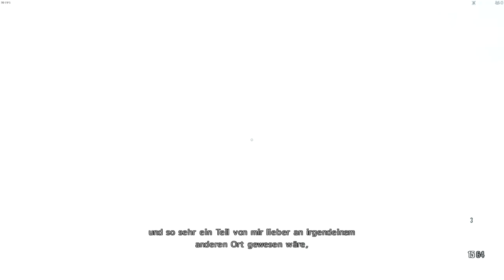Lets Play - Max Payne 3 (PC) hard mode - Money Delivery gone wrong - Part 02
Hello.

Welcome to my Max Payne 3 playthrough. I really loved Max Payne 2 wich I played when it came out and decited to give the third game a try now. Hopefully it wont dissapoint me

Developer(s)  Rockstar Studios[a]
Publisher(s)  Rockstar Games
Producer(s)  Steve Martin
Designer(s)  Sergei Kuprejanov
Programmer(s)

    Kevin Hoare
    Hugues St. Pierre
    Lewis Gordon

Artist(s)

    Paul MacPherson
    Joshua Bass

Writer(s)

    Dan Houser
    Michael Unsworth
    Rupert Humphries

Composer(s)  Health
Series  Max Payne
Engine  RAGE